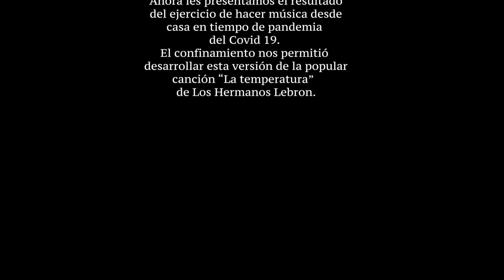CULTURA EN RED: SALSA PROJECT - LA TEMPERATURA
Cultura en Red presenta al Grupo Representativo SALSA PROJECT, con su versión de la popular canción ‘La Temperatura’ de los Hermanos Lebrón, como resultado del ejercicio de hacer música desde casa en tiempos de pandemia Covid-19.
La banda musical que nace desde el Centro de Expresión Cultural de la Pontificia Universidad Javeriana Cali, es un proyecto de música el cual cultiva los ritmos afrolatinos específicamente la salsa.
Esta banda representativa la dirige el maestro Freddy Colorado y la integran tanto estudiantes y colaboradores Javerianos, como músicos invitados de otras universidades.